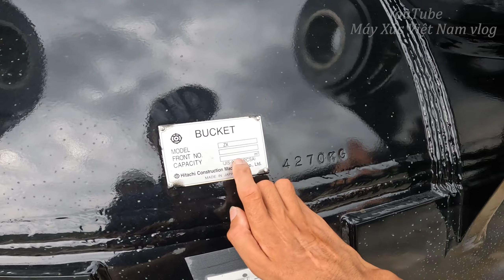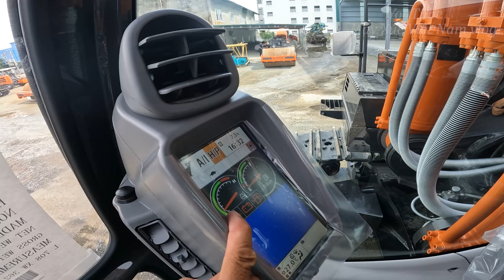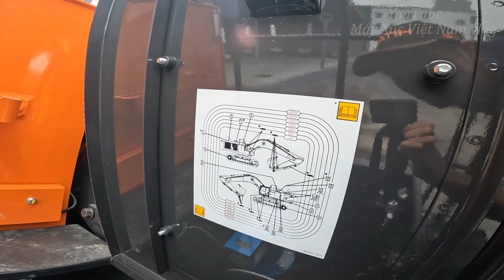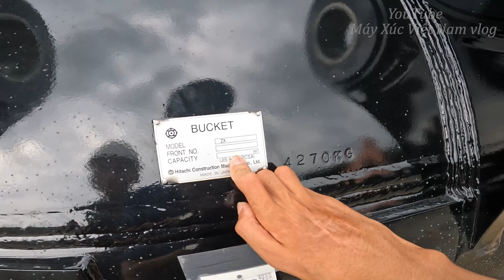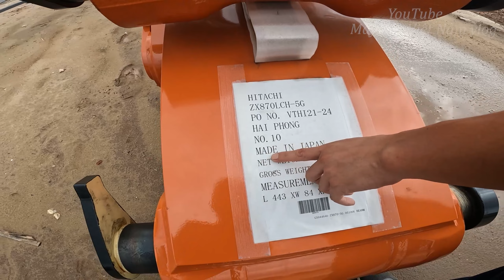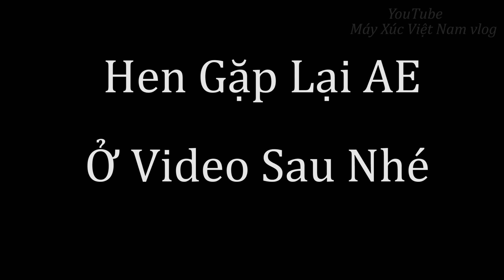Giới Thiệu Máy Xúc Hitachi ZaXis 870-5G Sx 2022 Nhập Khẩu Mới 100% Hitachi ZaXis 870-5G.Excavator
-Lời Đầu Tiên Xin Cảm Ơn Công Ty Vĩnh Phú-Vitrac Hà Nội Đã Cho Phép E Quay Video Này Và Cảm Ơn A Qúy Nhân Viên Kinh Doanh Của ViTrac Đã Cùng E Thực Hiện Video Này
-ViTrac Hà Nội Là Chi Nhánh Chuyên Cung Cấp Máy Công Trình Nhập Khẩu -Mới 100% Chính Hãng Và Đặc Biệt Là Máy Xúc Đào HiTachi Từ Nhỏ Đến Lớn
Viideo Này E Xin Giới Thiệu Máy Xúc Khổng Lồ Hitachi ZaXis 870 LCH-5G Sản Xuất Tháng 06/2022. Máy Được Nhập Khẩu Và Vận Chuyển Về Việt Nam Phục Vụ Cộng Việc Hạng Nặng Như MỎ Khai Thác Lớn, Máy Đáp Ưng Tốt Yêu Cầu Về Môi Trường Làm Việc Khắc Nghiệt Và Làm Việc  Khối Lượng Lớn
Lô 01, KCN Quang Minh, Mê Linh, Hà Nội
Sdt a Qúy Nhân Viên Kinh Doanh Phụ Tùng . 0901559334